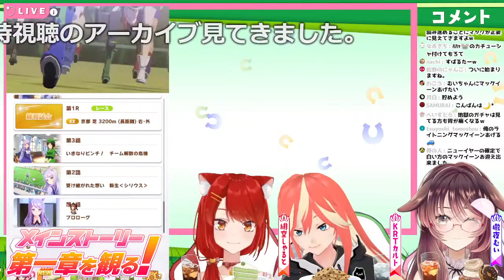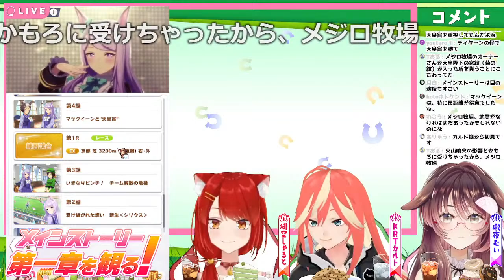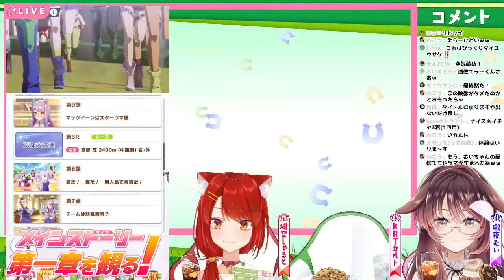【ウマ娘】メインストーリー第1章「駆け出しの一等星」を観るよ！【ゲーム実況/Vtuber/緋空しゃると/KRTカルト/徹夜むい】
マックちゃん、がんばれ～！最後まで一気見するけん、みんなも一緒に見守ってね👋😊

ﾟ*｡，｡*ﾟ*｡，｡*ﾟ*｡，｡*ﾟ*｡，｡*ﾟ*｡，｡*ﾟ*｡，｡*ﾟ*｡，｡*ﾟ*｡，｡*ﾟ*｡，｡*ﾟ

0:00 今回は新OP！配信準備中じゃよ～ちょっとまってね
1:57 配信スタート♪
9:49 第1話 プロローグ
11:47 第2話 受け継がれた想い 新生‹シリウス›
20:41 第3話 いきなりピンチ！チーム解散の危機
32:40 第4話 マックイーンと"天皇賞"
44:09 第5話 勝利に向かって！歩み始めたチーム
53:47 第6話 夢の大舞台 春の天皇賞
1:10:27 第7話 チームは順風満帆？
1:20:56 第8話 夏だ！海だ！無人島で合宿だ！
1:31:38 第9話 マックイーンはスターウマ娘
1:38:26 第10話 ずれ始めた歯車 秋の天皇賞
1:49:34 第11話 晴れない空
1:59:42 第12話 "期待"という名の"障害"
2:09:05 第13話 おかえり、チームのエース
2:22:18 第14話 天翔けるウマ娘 メジロマックイーン
2:33:42 終わった～♪お知らせあるよ！
2:39:08 視聴者さま読み上げ
2:50:01 みんな、あったかいコメントありがとね～🌙🐶ばいば～い！👋😊

ﾟ*｡，｡*ﾟ*｡，｡*ﾟ*｡，｡*ﾟ*｡，｡*ﾟ*｡，｡*ﾟ*｡，｡*ﾟ*｡，｡*ﾟ*｡，｡*ﾟ*｡，｡*ﾟ

ﾟ*｡，｡*ﾟ*｡，｡*ﾟ*｡，｡*ﾟ*｡，｡*ﾟ*｡，｡*ﾟ*｡，｡*ﾟ*｡，｡*ﾟ*｡，｡*ﾟ*｡，｡*ﾟ

🌙🐱配信タグ🌙🐶

ﾟ*｡，｡*ﾟ*｡，｡*ﾟ*｡，｡*ﾟ*｡，｡*ﾟ*｡，｡*ﾟ*｡，｡*ﾟ*｡，｡*ﾟ*｡，｡*ﾟ*｡，｡*ﾟ

2人の活動をどうぞ見守って下さい🎶

ﾟ*｡，｡*ﾟ*｡，｡*ﾟ*｡，｡*ﾟ*｡，｡*ﾟ*｡，｡*ﾟ*｡，｡*ﾟ*｡，｡*ﾟ*｡，｡*ﾟ*｡，｡*ﾟ

🌙🐱おやくそく🌙🐶

ﾟ*｡，｡*ﾟ*｡，｡*ﾟ*｡，｡*ﾟ*｡，｡*ﾟ*｡，｡*ﾟ*｡，｡*ﾟ*｡，｡*ﾟ*｡，｡*ﾟ*｡，｡*ﾟ

🌙🐱おしらせ🌙🐶

ﾟ*｡，｡*ﾟ*｡，｡*ﾟ*｡，｡*ﾟ*｡，｡*ﾟ*｡，｡*ﾟ*｡，｡*ﾟ*｡，｡*ﾟ*｡，｡*ﾟ*｡，｡*ﾟ

🌙🐱pixivFANBOX🌙🐶

ﾟ*｡，｡*ﾟ*｡，｡*ﾟ*｡，｡*ﾟ*｡，｡*ﾟ*｡，｡*ﾟ*｡，｡*ﾟ*｡，｡*ﾟ*｡，｡*ﾟ*｡，｡*ﾟ

ﾟ*｡，｡*ﾟ*｡，｡*ﾟ*｡，｡*ﾟ*｡，｡*ﾟ*｡，｡*ﾟ*｡，｡*ﾟ*｡，｡*ﾟ*｡，｡*ﾟ*｡，｡*ﾟ

🌙🐱各種リンク🌙🐶

ﾟ*｡，｡*ﾟ*｡，｡*ﾟ*｡，｡*ﾟ*｡，｡*ﾟ*｡，｡*ﾟ*｡，｡*ﾟ*｡，｡*ﾟ*｡，｡*ﾟ*｡，｡*ﾟ

🌙🐱Special Thanks🌙🐶

Xxxxlx. NEzU様